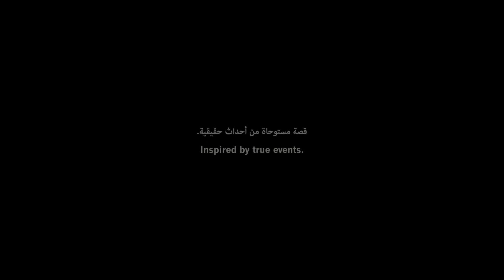O CASO DE SARAH E SALEEM (The Reports on Sarah and Saleem) / Trailer Oficial PT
Sarah é israelita e leva uma vida simples e rotineira como dona de uma cafeteria em Jerusalém Ocidental. Saleem, é um palestino que mora na parte oriental da cidade e trabalha como estafeta. Apesar de estarem em mundos separados, Sarah e Saleem arriscam tudo ao embarcar num romance proibido, mas acabam sendo descobertos pelo marido de Sarah, um oficial do Exército de Israel que leva a situação a extrema pressão sócio-política, deixando o casal preso numa teia de enganos que nem mesmo a verdade parece capaz de detê-la.